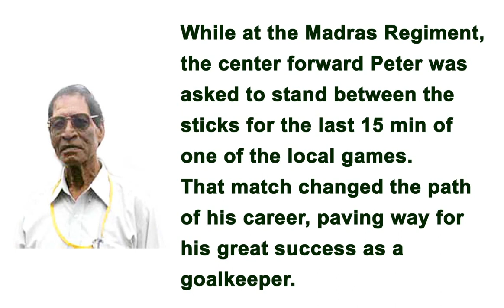Peter Thangaraj - The great Indian Goal keeper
Wishing our Indian contingent at RIO 2016 the very best.
GO TEAM INDIA.

CHEERS FROM EDVINCI INNOVATION LABS